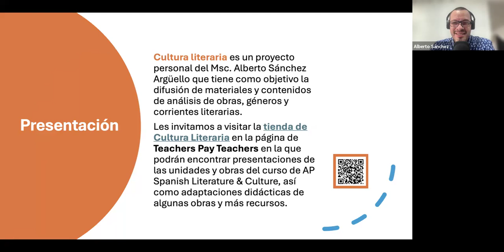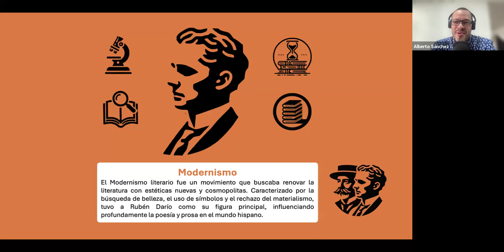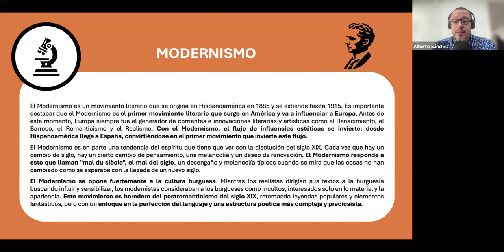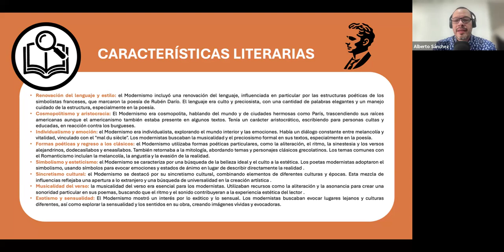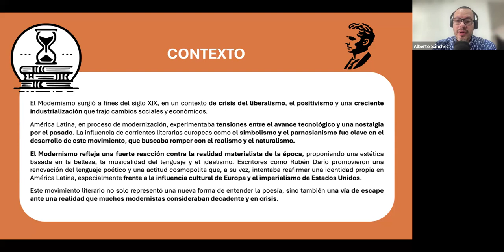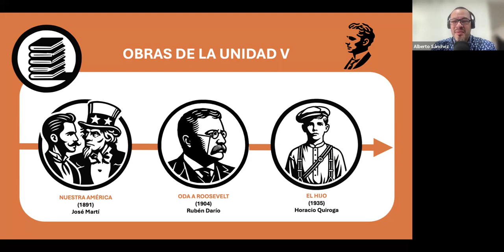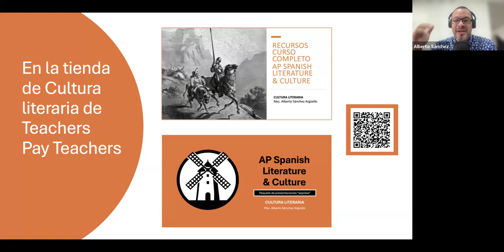Análisis express Unidad V Modernismo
Aquí encontrarás un análisis express de la Unidad IV: Modernismo

0:53 Breve introducción.
1:39 Modernismo
5:02 Características literarias.
8:47 Contexto.
11:55 Obras de la unidad.